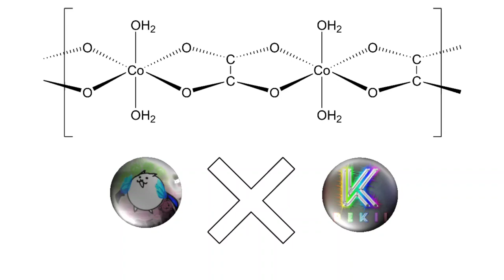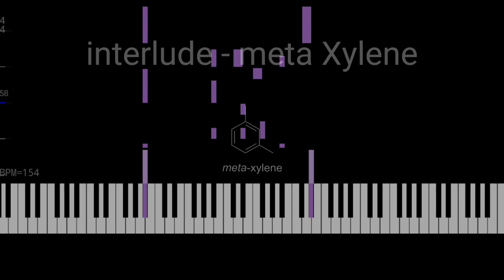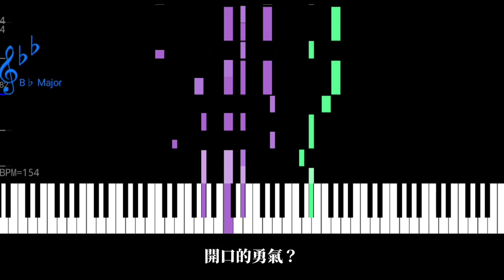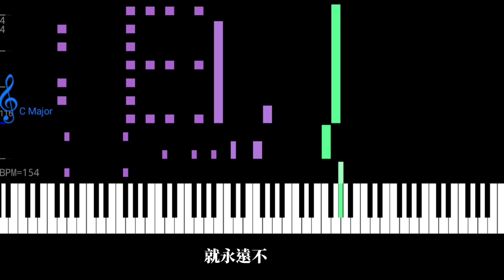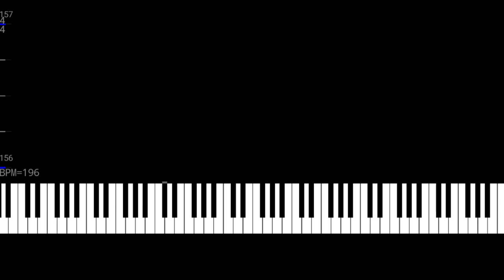Cobalt Oxalate Dihydrate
Composed by BCQM

BGM of graduation song in 2021 in wghs, "拼圖".

Sheet music is available now!